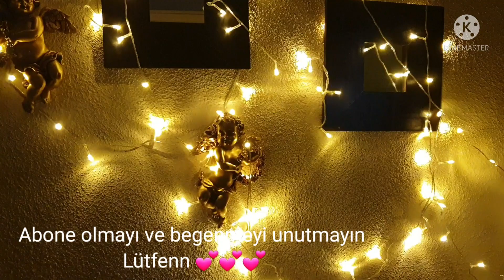mezuniyetpastası📢 DOLU DOLU BİR VLOG🧼TEMİZLİK🧽MEZUNİYET PASTASI🎂🎓KAHVALTI☕💯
Merhaba bugün kahvaltı yaparken aynı zamanda sohbet ettiğimiz daha sonra salonumda temizlik ve tozunu aldığımız ve en son kızımın mezuniyet temalı pastasını sizlerle paylaştığım dolu dolu bir günlük vlog paylaşıyorum umarım beğenerek izlersiniz şimdiden teşekkür ediyorum...